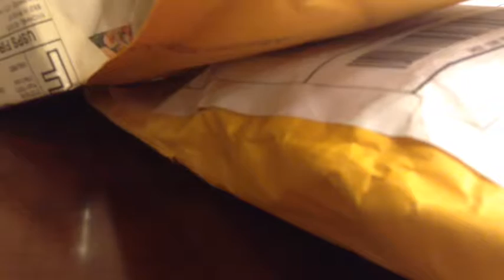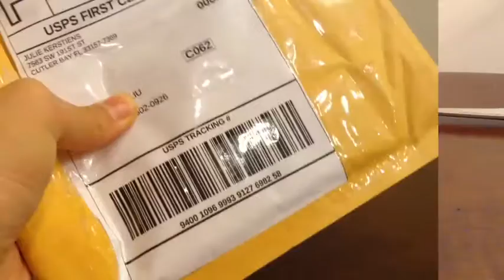My New Lps from Ebay with Lps Brooke!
Hey guys, it's me, Sarah!!! VERY long time no see! I'm glad we stayed in touch with some Hi(s) and Hello(s) through descriptions, but now you can finally see me, or at least hear my voice... Anyways, I'm so glad to see everyone again, and I'm very happy to be showing you guys these awesome LPS. Speaking of LPS, which one was your fav? Well, there's not that much to talk about... I'll see you guys in my next video!!!😉